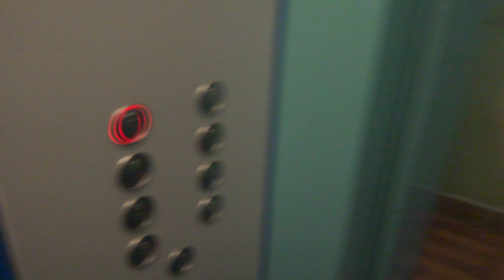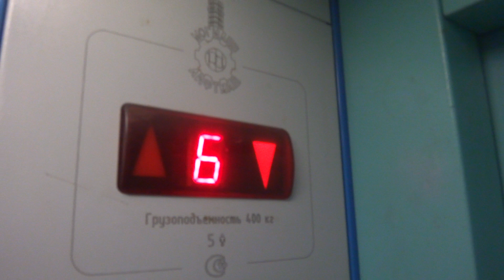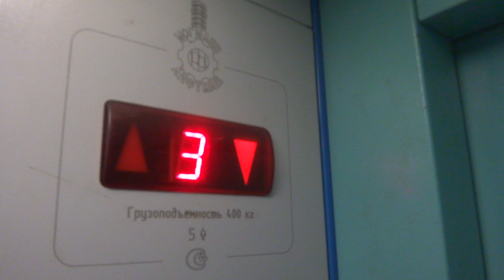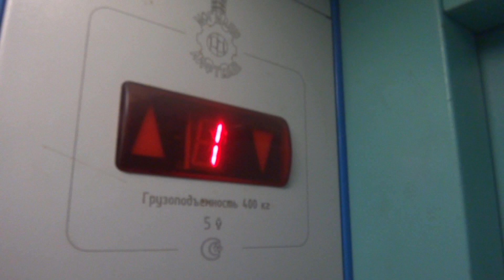Пассажирский лифт (г. Подольск), V=1 м-с, г-п 400 кг (122)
Посёлок Кузнечики, 5